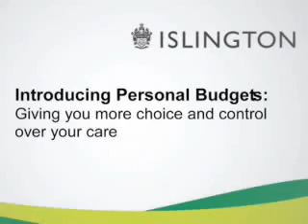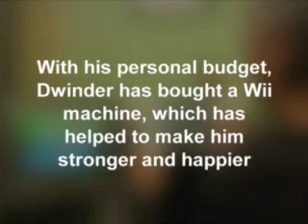Choice and control introduction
Islington Adult Social Services is using a new process to arrange your support. It's called Choice and Control.

It's about giving you a lot more choice about your support, and giving you more control so you can live your life as you choose.